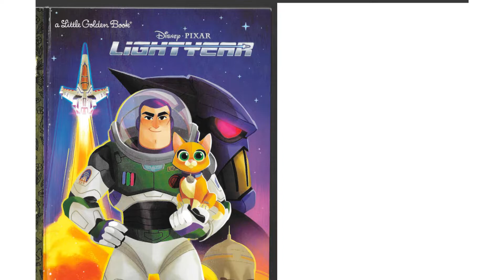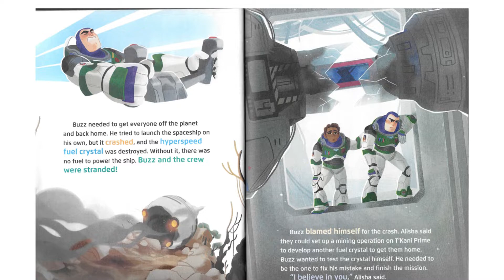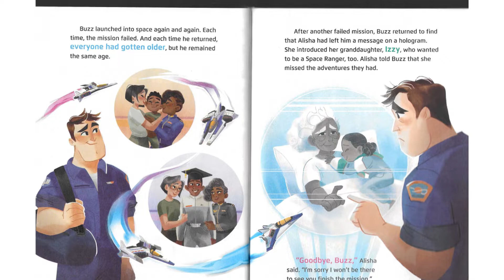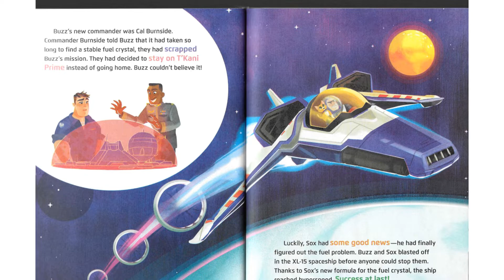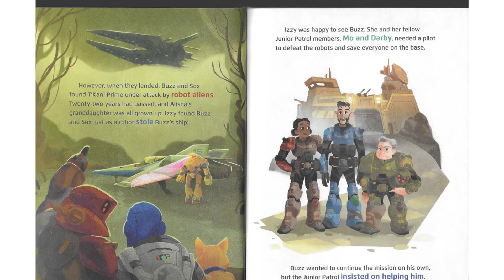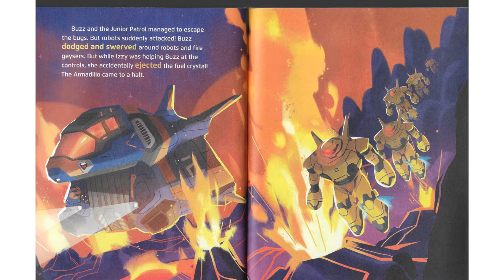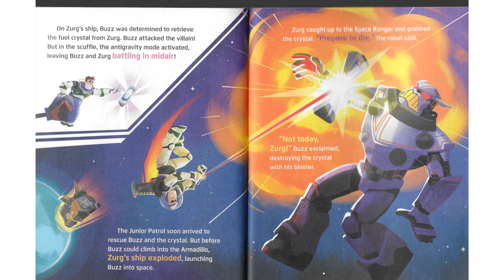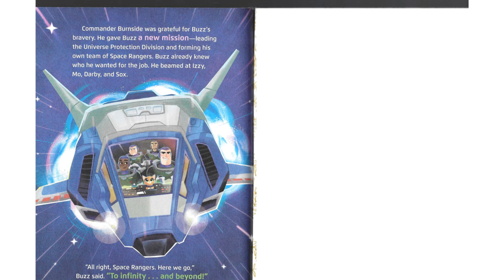Lightyear Disney little golden book, kids book read along